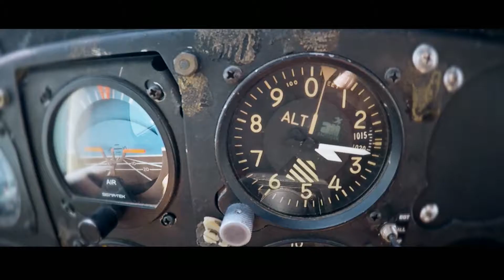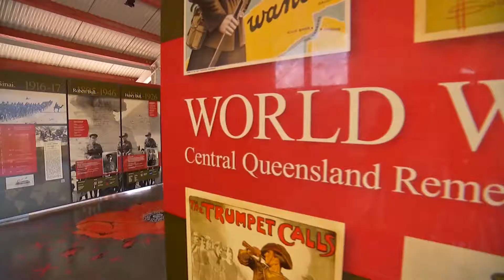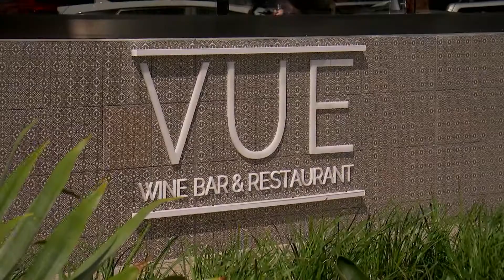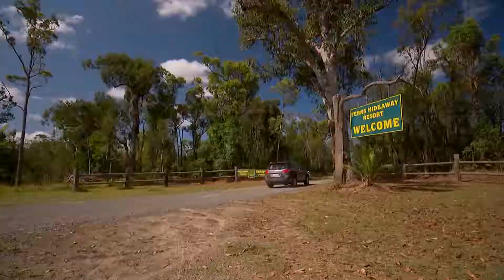Capricorn Coast | QLD Weekender (2018) S1E14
The Queensland Weekender team covers the length and breadth of this State with great suggestions for weekends, short breaks and holidays.